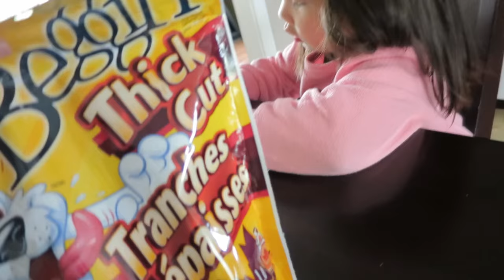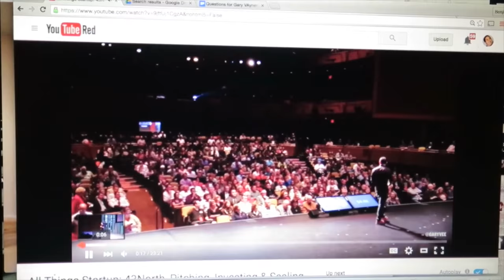Dollar Stores in Canada! - April 10, 2016 - ItsJudysLife Vlogs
Judy's Links

Benji's Links

Vlog Camera We Use:

Blendtec Blender